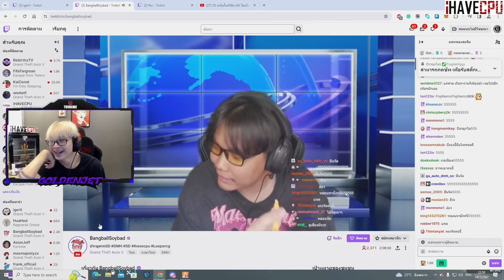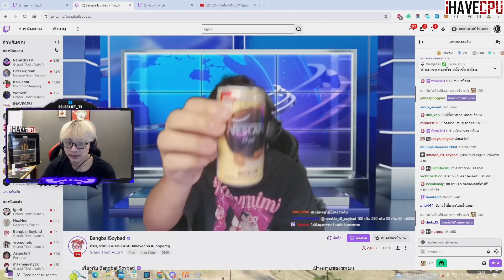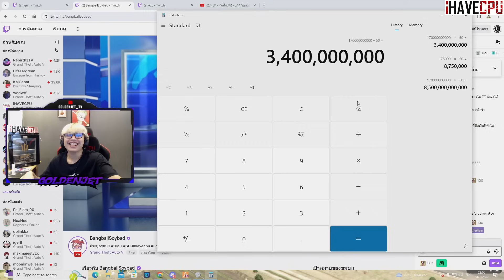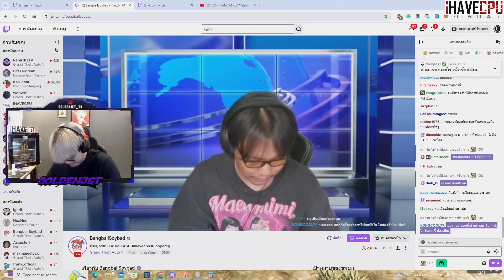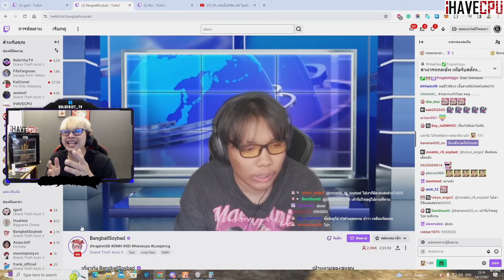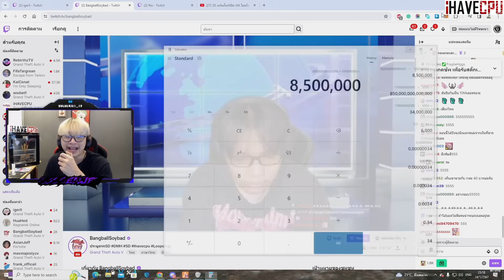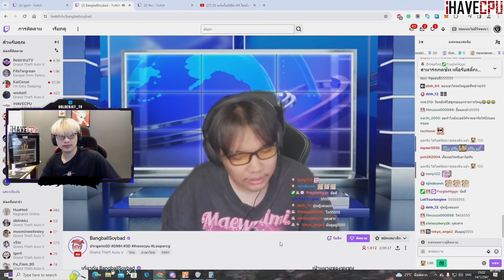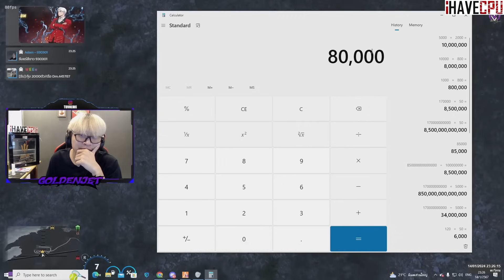อาตี๋ดูดราม่าเมือง SD บังบอลไล่แบนคนที่ซื้อขายเงิน M | GTA-V Familie city